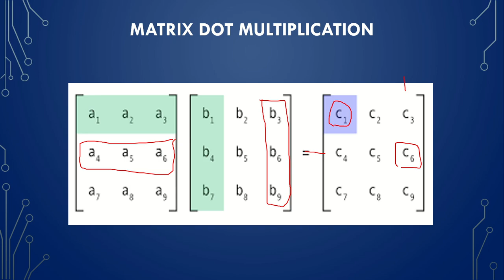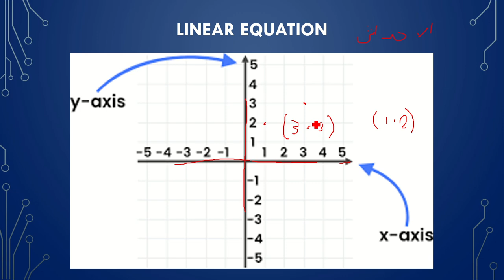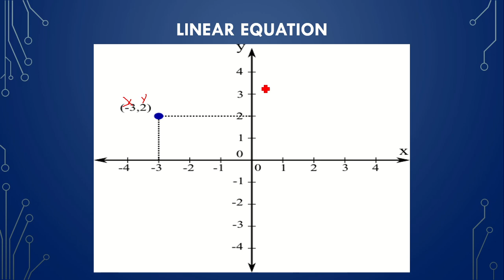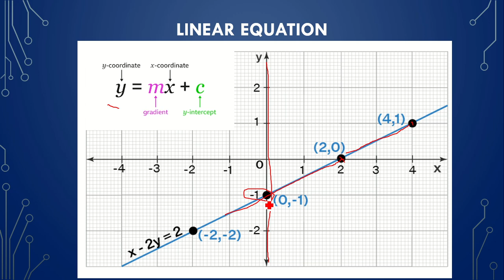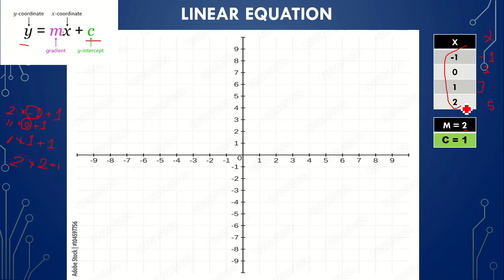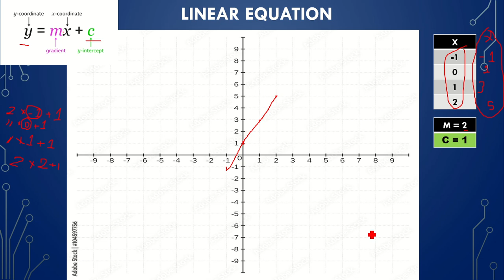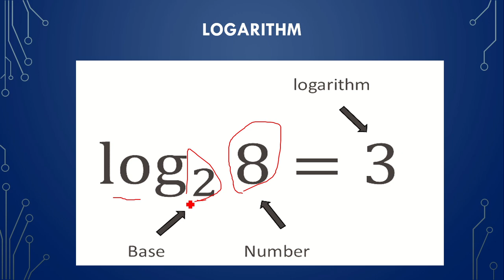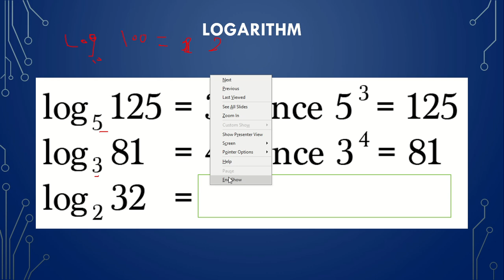5 - الرياضيات و الاحصاء المطلوبة للذكاء الاصطناعي الجزء الرابع